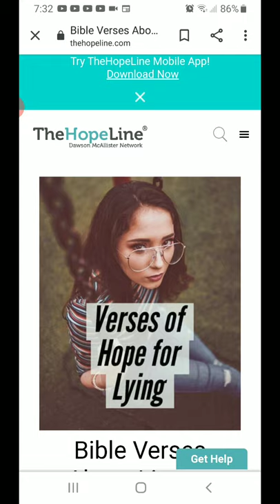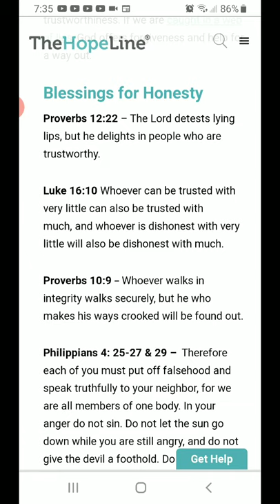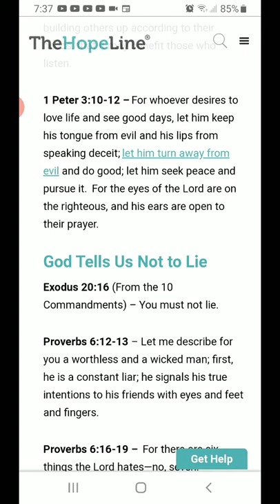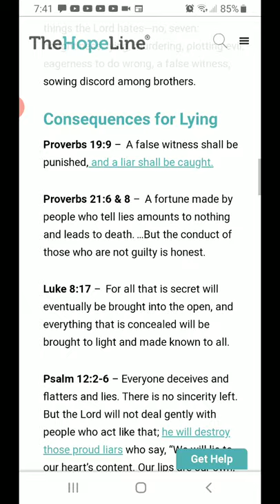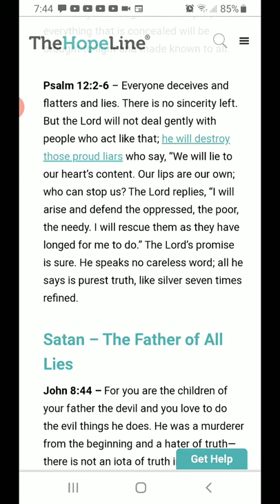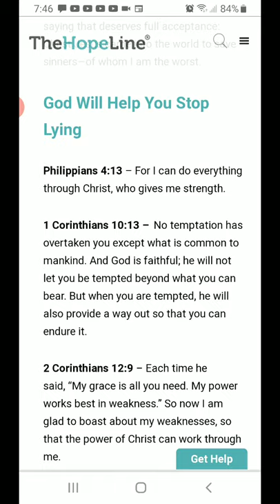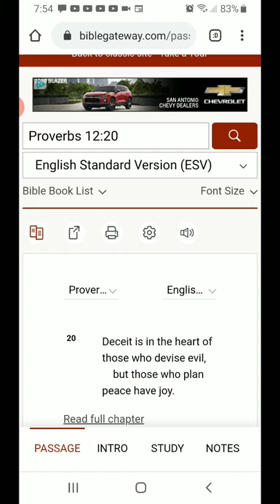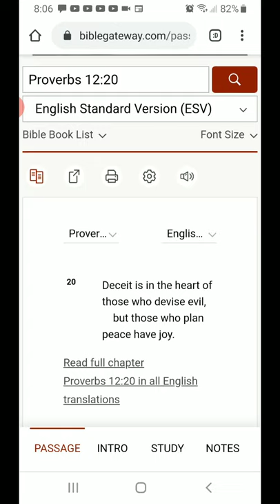Evening Prayer "God's cure for lying".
Peace verse Proverbs 12:20